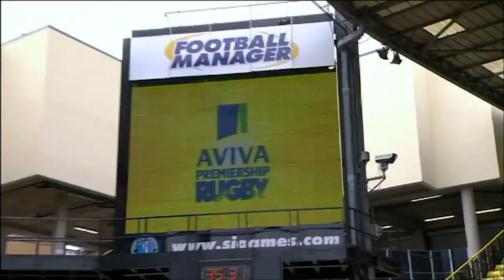Rugby Legends On Show, One Point Wins And Last Minute Drama | Best Premiership Rugby Semi-Finals!